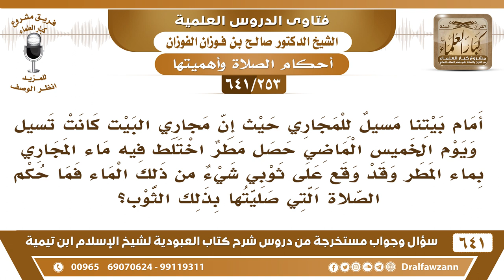[253 /641] اختلط ماء للمجاري مع ماء المطر، ووقع شيء منه على ثوبي، فما حكم صلاتي؟ الشيخ صالح الفوزان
"[253 /641] السؤال: أمام بيتنا مسيل للمجاري حيث إن مجاري البيت كانت تسيل ويوم الخميس الماضي حصل مطر اختلط فيه ماء المجاري بماء المطر وقد وقع على ثوبي شيء من ذلك الماء فما حكم الصلاة التي صليتها بذلك الثوب؟
 الجواب: : أولًا: لماذا تترك المجاري تسيل على وجه الأرض؟ لم لا تعمل لها قصبة أو شيئا يحفظها أو تطلب من البلدية أن تعمل شيئا يصون مياه المجاري عن الناس؟
 ثانيًا: ما دمت تعلم أن هذا الماء مختلط وأصاب ثوبك فإنه يكون نجسًا، عليك أن تغسل الصلاة وتعيد الصلاة.
السيرة الذاتية :
للاشتراك في قناة الشيخ صالح الفوزان
أسئلة وأجوبة من شرح كتاب العبودية ( 641 ) مقطع

للاستفسار والإقتراحات والدعم
رئيس الفريق
لمشروع كبار العلماء